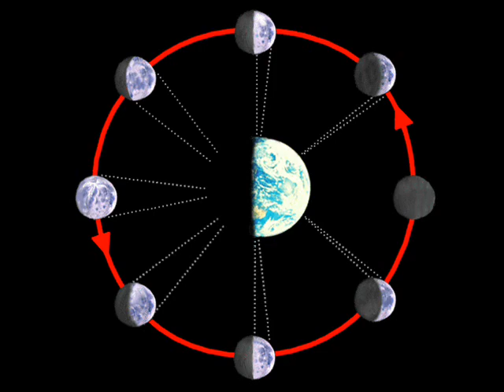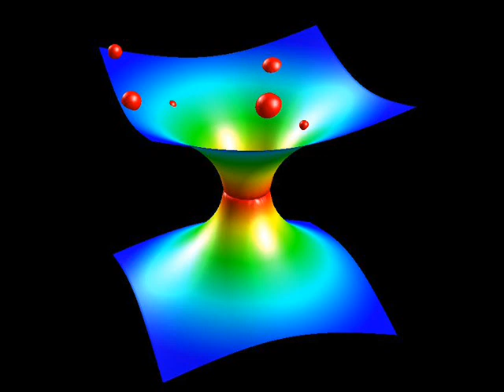Tribute to Outerspace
Images of planets and other wonders of our universe.